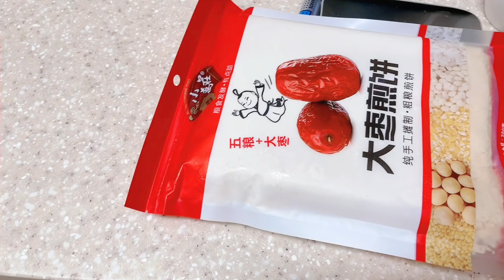中韓雙胞胎佑佑首次獻出銀幕初吻，張著小嘴往前湊，是給誰的？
Chinese and Korean twins youyou gave their first kiss on the screen for the first time. Who was it for?